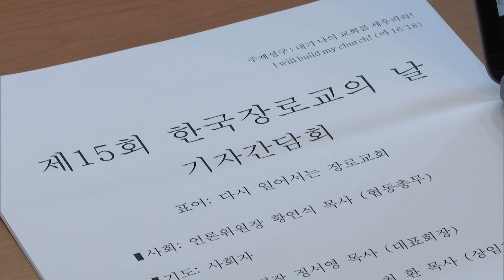[CBS 뉴스] 한국장로교총연합회 기자간담회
한국 장로교단의 연합체인
한국장로교총연합회가 다음달 10일 연동교회에서
한국 장로교의 날 예배를 드립니다.

한장총은 최근 기자들과 만난 자리에서
다음달 10일 장로교의 날 예배를 시작으로,
자랑스런 장로교인 시상식과
장로교 미래 포럼 행사를 진행하겠다고 말했습니다.

장로교의 날 예배에 앞선 이달 30일에는
한장총 회원 교단 산하
신대원생들을 대상으로
김포와 인천 일대에서
언더우드 선교사의 발자취를 찾아 나서는
장로교 역사 탐방도 진행합니다.